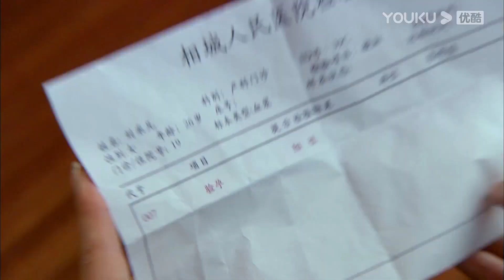众人当面对质，采凡说话太无耻被母亲狠扇！《金玉满堂/A Splendid Family》｜黄少祺 胡杏儿 穆婷婷 蒋毅 陆昱霖 何赛飞 苑琼丹 倪齐民 寇振海【捷成华视偶像剧场】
《金玉满堂》（又名《金玉满堂之身世之谜》）
导演：苏沅峰、黄建勋
主演：黄少祺、胡杏儿、穆婷婷、蒋毅、陆昱霖
集数：48集

剧情简介：
《金玉满堂》主要讲述的是百年企业金玉堂的掌上明珠张涵雁（胡杏儿饰演），幼年时因受姐姐刘采凡的妒忌而被姐姐遗弃。被养父母收留后，天使流落人间，她却从未对自己身世有过半点怀疑，或许冥冥中自有定数，一切都因遇到失忆富二代王易南而改变，涵雁逐渐知晓了自己的身世。